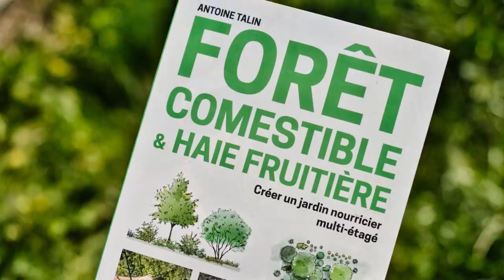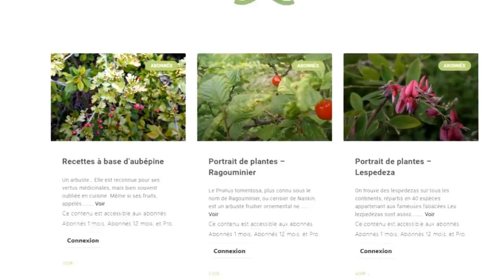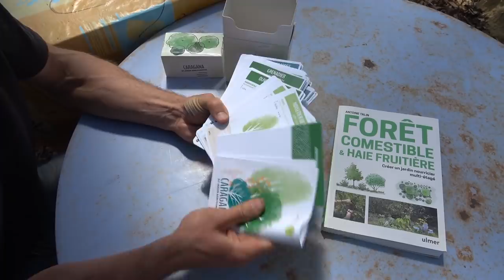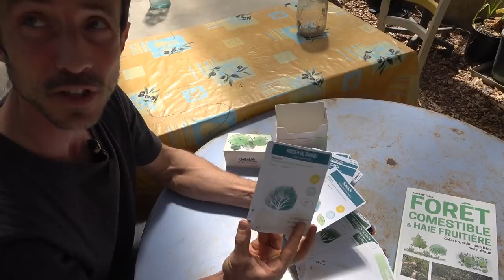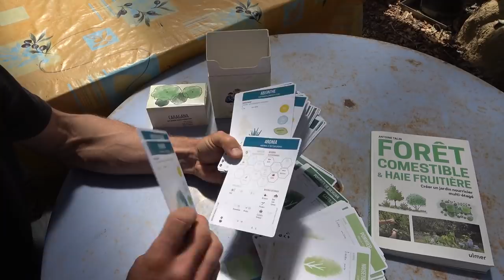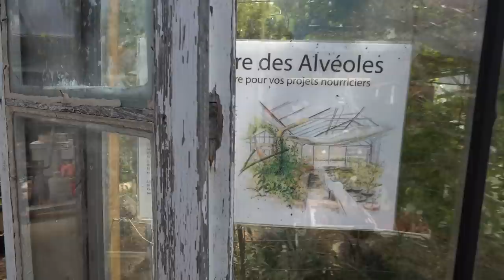Permaculture et Paysage comestible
Visite d'un lieu inspiré de la Permaculture.
Comment créer des paysages comestibles grâce aux haies fruitières, forêts comestibles ...

Vidéo de Damien Dekarz avec des images de l’Atelier des Alvéoles et de Kevin Simon (le permacooltour

00:00 Présentation
04:24 Jardin conservatoire
28:40 Greffes sauvages
30:23 La maison
31:56 les terrasses et l'eau
36:41 La serre
39:22 Les fiches plantes
42:20 La pépinière
51:25 Conclusion